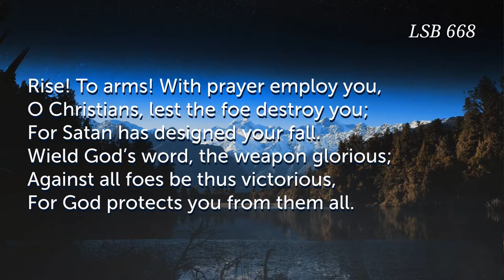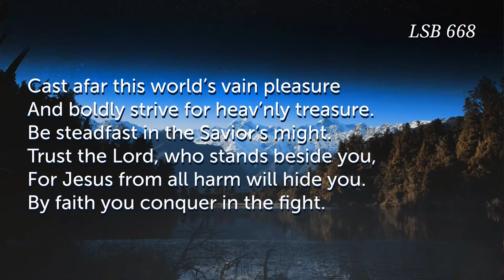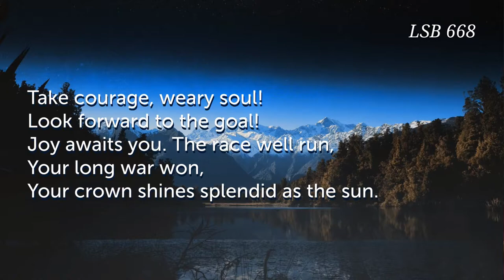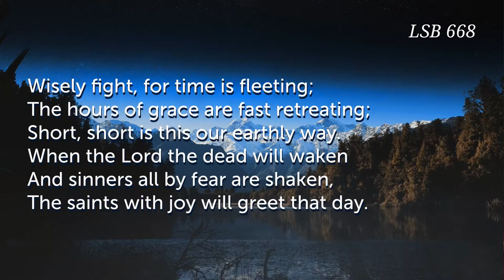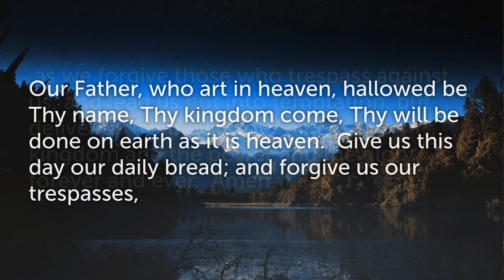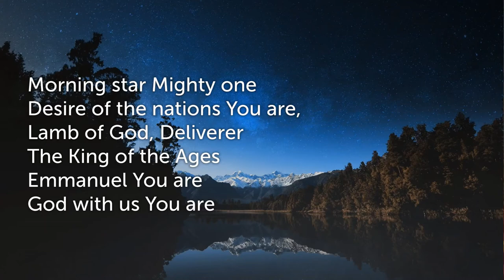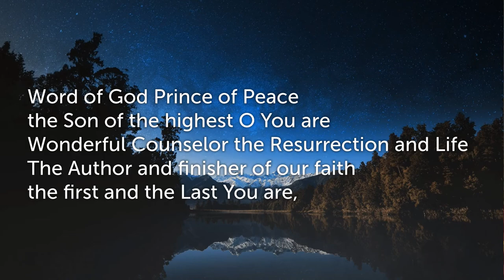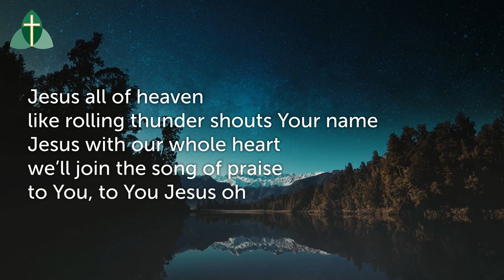Our Savior's Church 7/12/2020